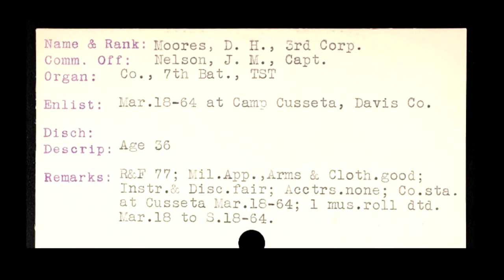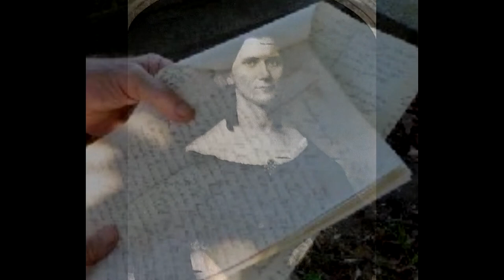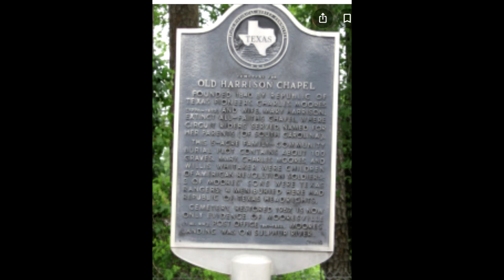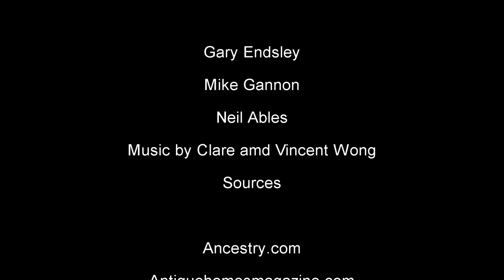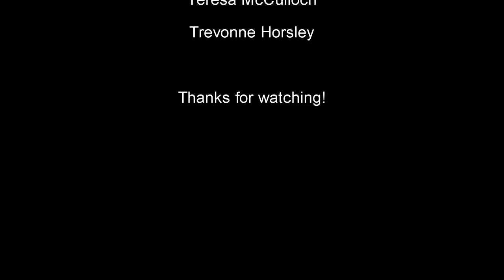Moores Plantation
The story of the Moores Plantation in Cass County, Texas is presented by Trevonne Horsley, Aanyah Thompson, Clare Wong, and Teresa McCulloch of Queen City ISD.  TexasParks and Wildlife Department, Collins Academy and the Today Foundation work in COOP with each other in the TPWD Summer Inter Project - COOP CA00045.